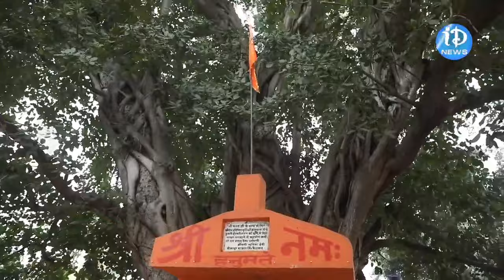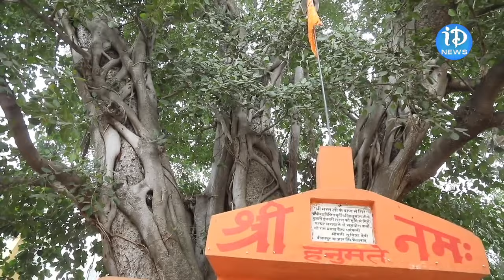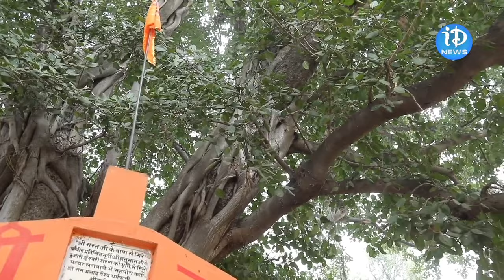భరతుడు రాముని కోసం వేచి ఉన్న ప్రదేశం ఇదే | Bharat Kund Nandigram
iDreamBapatla is a 24/7 LIVE news channel on the internet,  iDream Bapatla  News provides exclusive news, breaking news, political analysis, exclusive interviews, entertainment news, press conferences, live updates, and discussions at the click of a button.